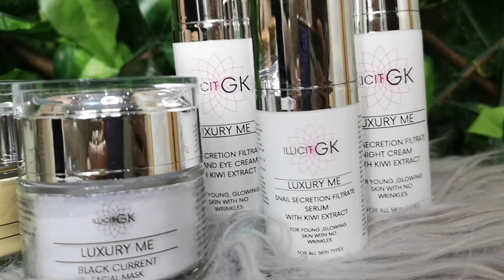Make up 30+ |Kalina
Σε αυτό το βίντεο εγω και η Γεωργία θα σας δείξουμε την τελεια προετοιμασία του προσωπου πριν το μακιγιαζ, και φυσικά ένα μακιγιάζ για μεγαλύτερες ηλικίες, άνω τον 30.

Eyes
P.LOUISE BASE PRO 30ML:

Brows:
ANASTASIA BEVERLY HILLS Dipbrow  POMADE:

Video with Huawei P20 pro